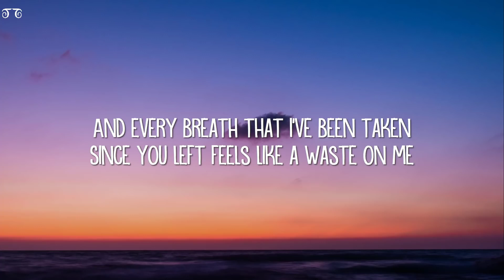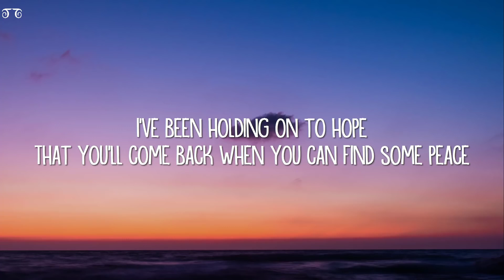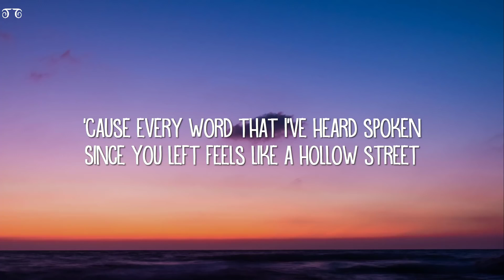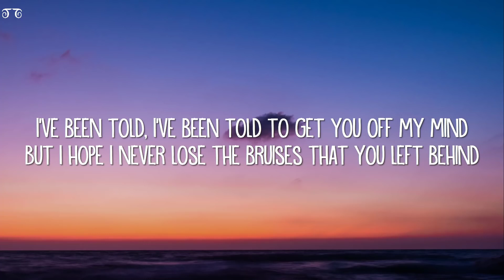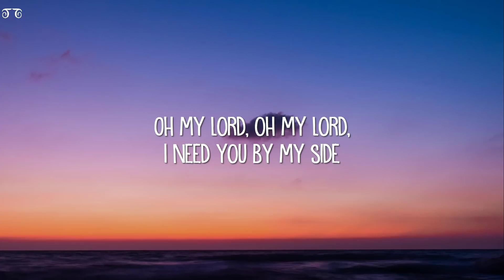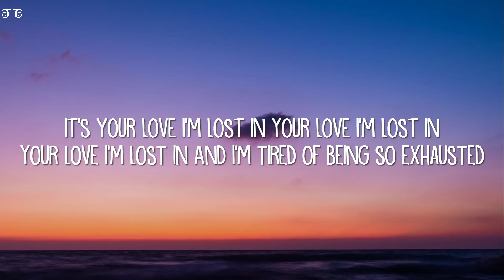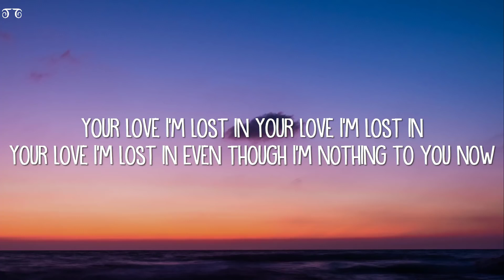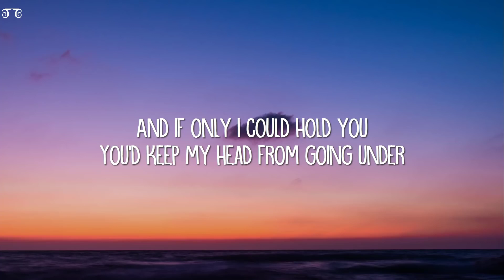Lewis Capaldi - Bruises Lyrics